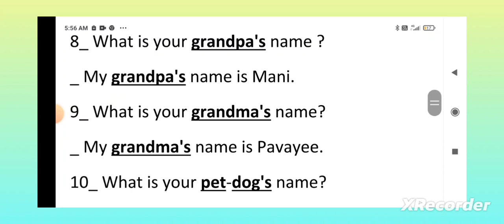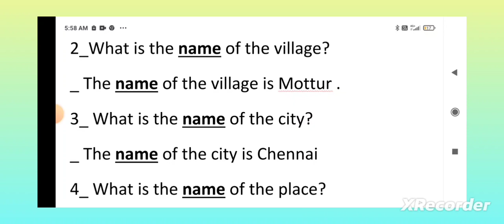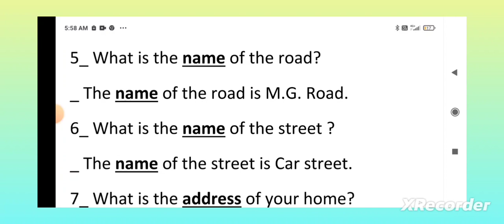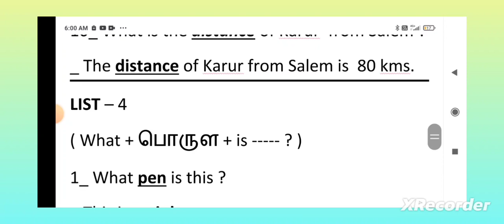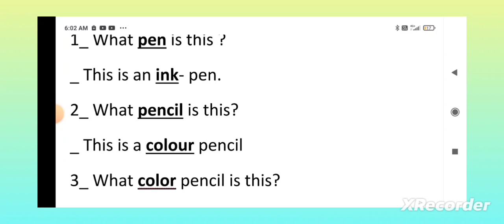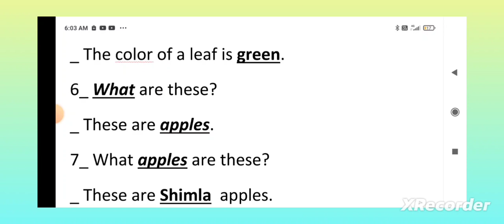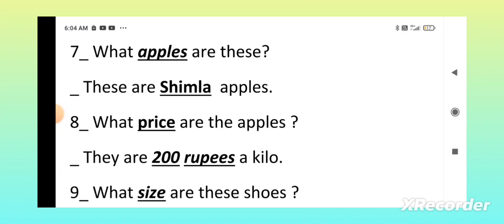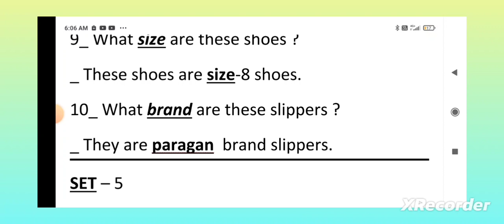Asking ' Wh ' Qs ( What is ---?)